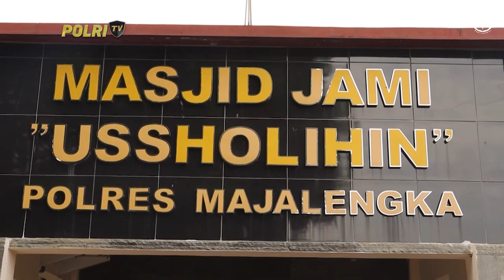POLRES MAJALENGKA GELAR DO'A BERSAMA PERSONIL& BHAYANGKARI POLRES MAJALENGKA DI MASJID JAMIUSSOLIHIN